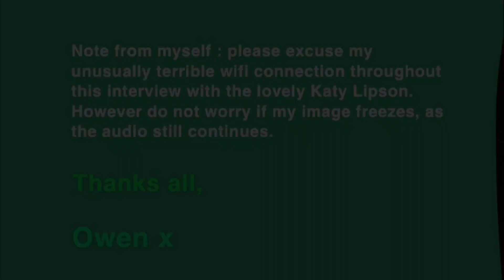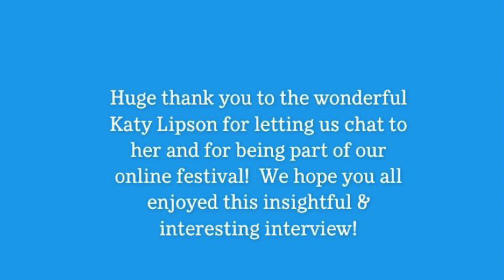Q&A with Katy Lipson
Q&A with Katy Lipson.  Producer and Company Director of Aria Entertainments.

 Katy has been at the heart of musical theatre in the UK for a long time and has produced 75+ shows in 10 years!  She has produced shows including RAGS, Pippin, The Adamms Family and HAIR and has worked alongside Stephen Schwartz on the new cast recording of RAGS!